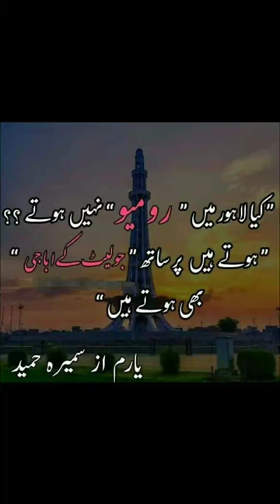Amarha and Caral||Yaram by sumera ahmed